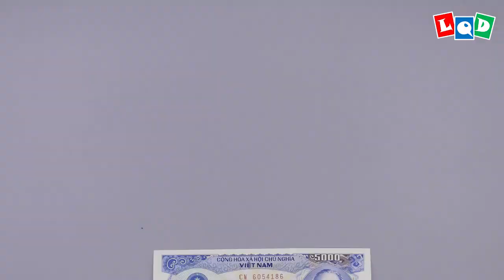Baby Mosasaurus (Lien Quoc Dat) - LQD Money Origami